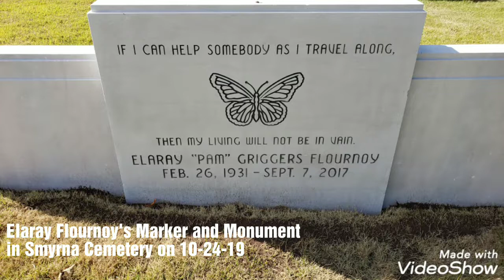Elaray "Pam" Griggers Flournoy's Marker and Monument in Smyrna Cemetery on 10-24-19